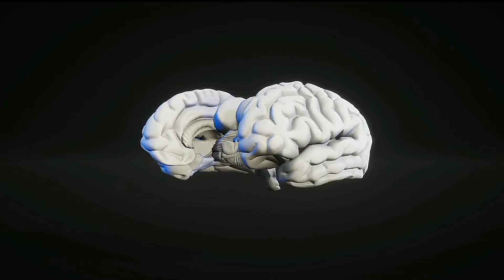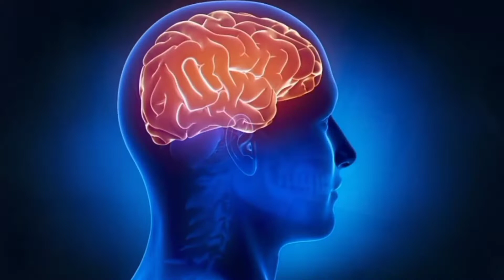😮Optical illusion tells about our personality😱।। Brain train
😮Optical illusion tells about our personality😱।। Brain train braintest ‎@Mysterious Dunia

video content - pixabay and pixel

friends main aap ke liye iss channel par koi na koi video lata rahata hoon .

Agar meri video pasand aaye to like, share and comment jaroor krna aur abhi tak aap ne mere channel ko subscribe nhi kiya to subscribe kr lo jisse ki ab koi bhi video miss na ho aur Bellicon ko press krna na bhulen.

      Share  krna na bhulen
      gar aapko mujhse koi baat krni hai to aap Facebook par mujhe follow kr sakte ho main har kisi ke question ka answer deta hu.

_____________Copyright notice _________________